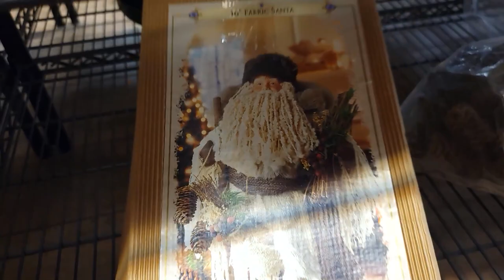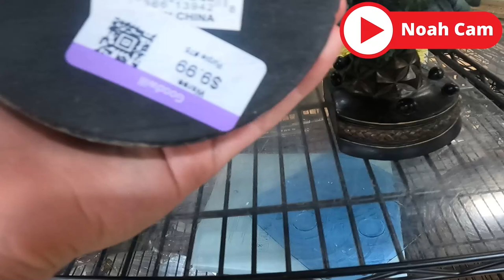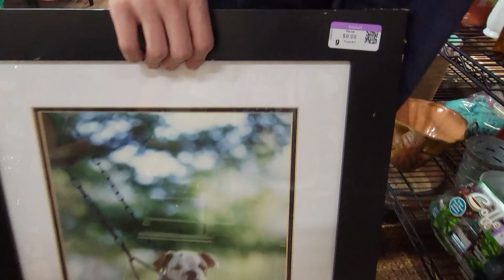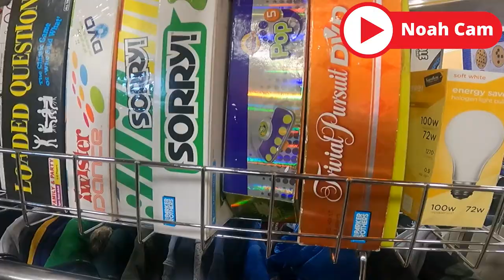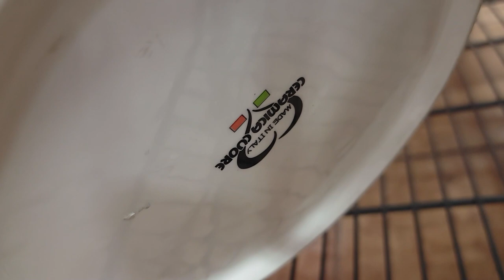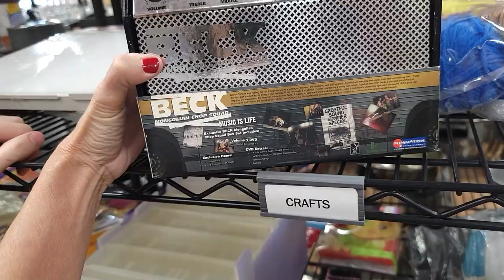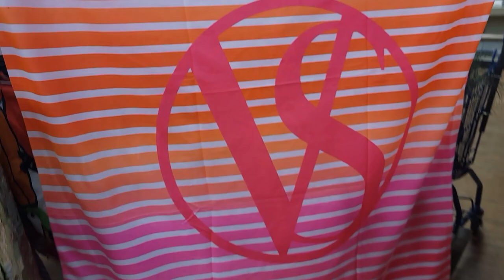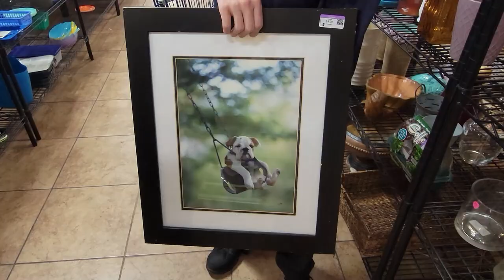The Kids Found the Best Things - Thrift With Me - Goodwill Las Vegas Thrifting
This was a fun adventure out with the kids!  Noah did a little Noah Cam in this one and Rachel - well she stayed off camera as usual but they both found the best things!   See what we put in the cart on this thrift with me adventure at Goodwill in Las Vegas.

2. Include your full name, zip code and your offer,
3. This is IMPORTANT! include a screenshot of the item OR the timestamp and which video it is from
4. If we agree on a price I will send an invoice via PayPal

To send some love:
6955 N Durango Dr Suite 1115, 299